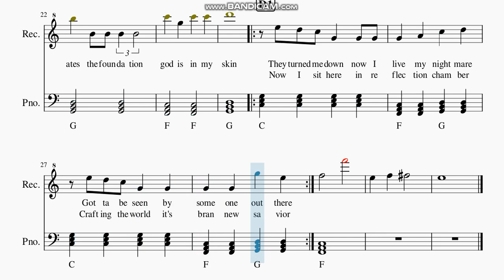Jack Stauber - " Mirror Man " Recorder Sheet Music